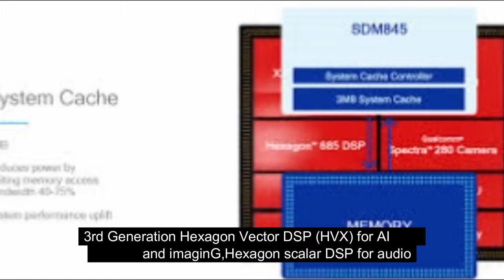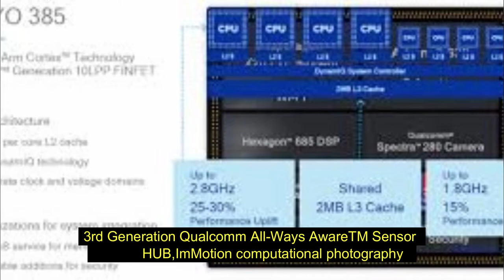Qualcomm Snapdragon 845 Processor - Main Highlights - Another Beast?